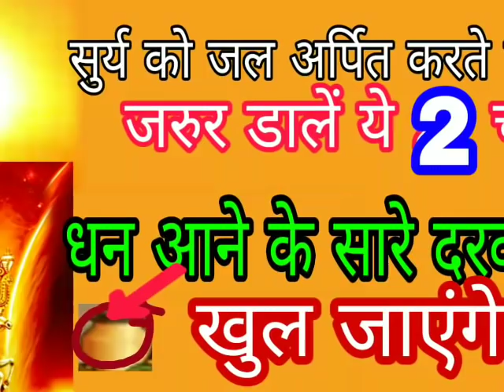सुर्य को जल अर्पित करते समय जल में जरूर डालें यह दो चीज